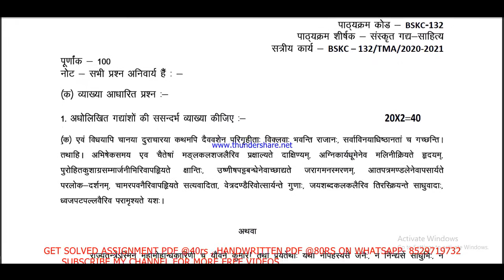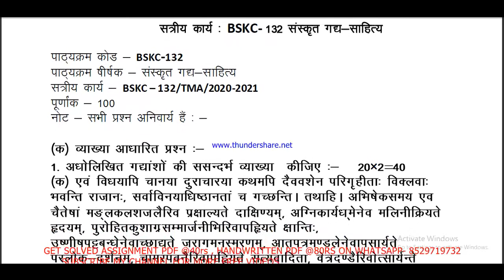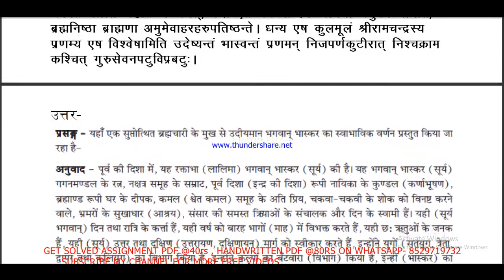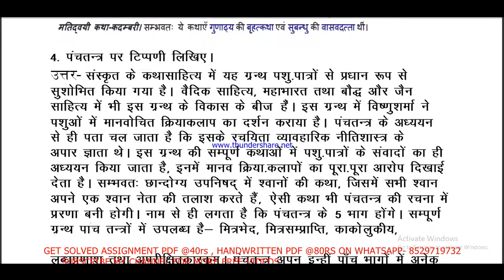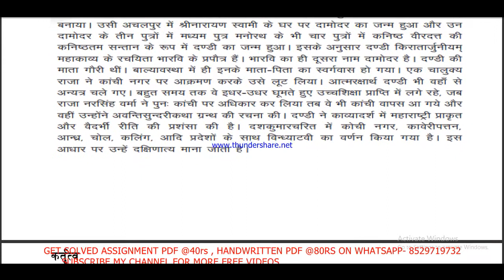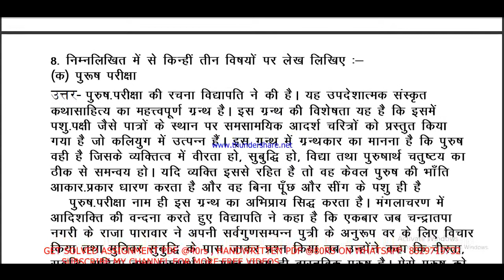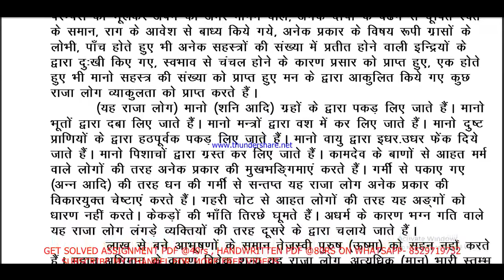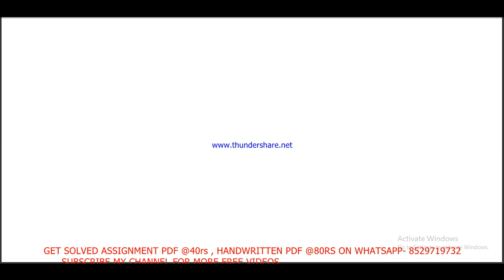BSKC 132 in SANSKRIT solved assignment 2021 PDF @40rs / Handwritten assignment pdf 80rs - 8529719732